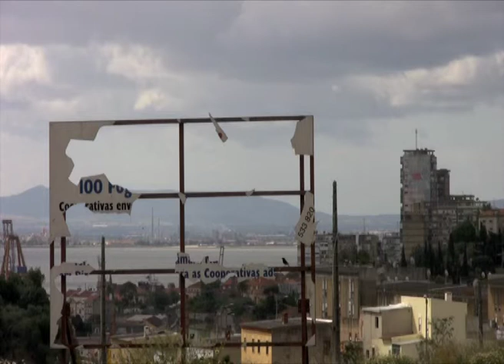Picheleira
Saturday morning at a social neighbouhood in Lisbon. The truck brings the deliveries. At the car, a man listens to the radio.